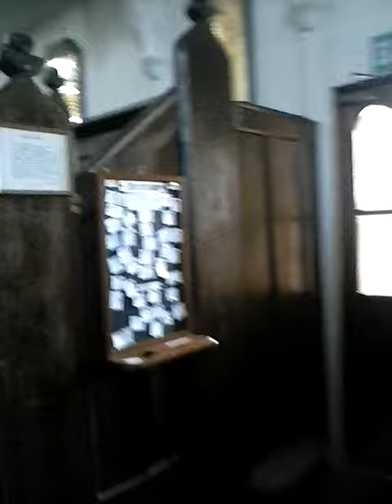iglesia scilly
re linda , con reuniones una vez por semana para charlar sobre la historia de la region, venta de donaciones dos veces por semana, jardin arbolado con sillas.